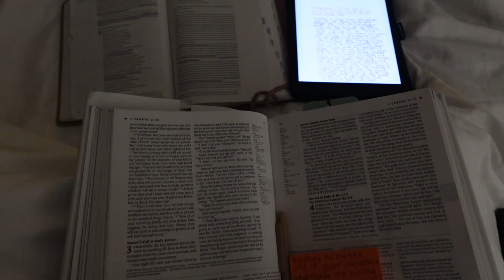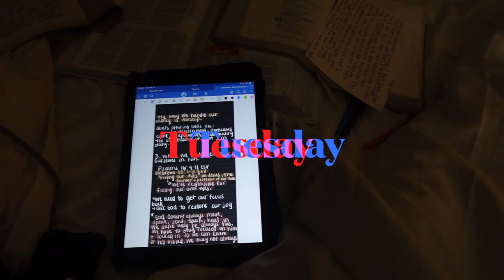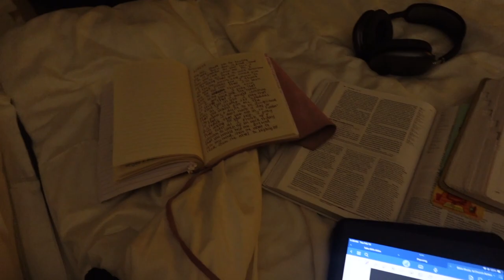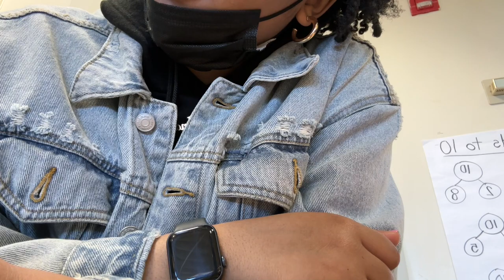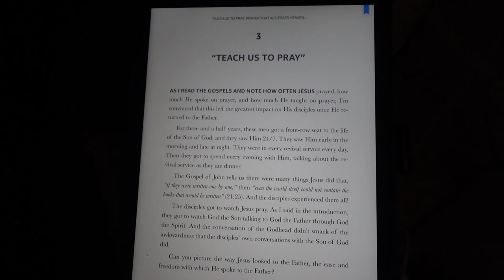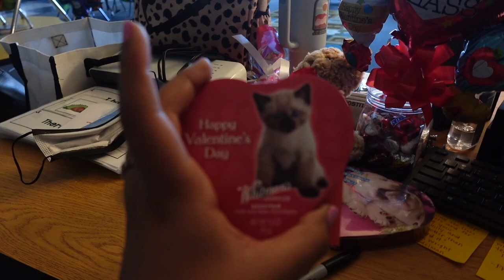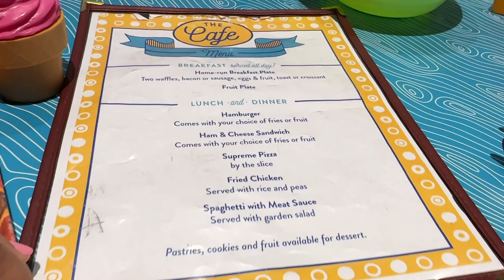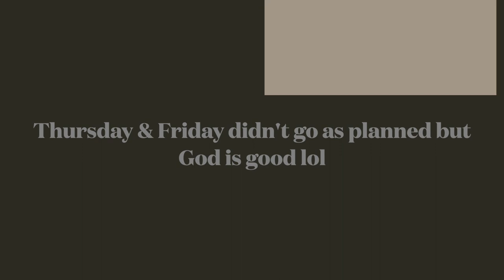Getting Back Into the Swing Of Things| 4am Routine Vlog :)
Thank you guys so much for watching this video! Leave any prayer requests or video suggestions down below 🧡

BVOD: The Spirit is God's guarantee that he will give us the inheritance he promised and that he has purchased us to be his own people. He did this so we would praise and glorify him. Ephesians 1:14

Music Details:
Better Days x Lakey Inpsired